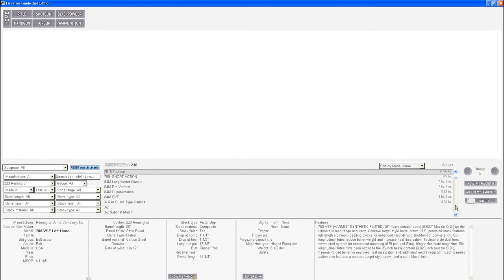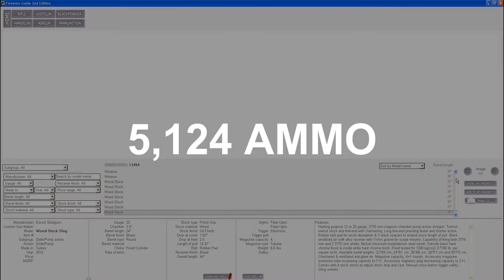Firearms Guide with Schematics: Ultimate guns and ammo reference guide & schematic library .avi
- online guns & ammo reference guide, gun values (like Blue Book) + 15,000 printable gun manuals, schematics & blueprints!

FIREARMS GUIDE 2nd EDITION
Five products on one DVD every shooter must have:

1. Reference guide that presents over 50,000 models of Firearms, Airguns and Ammo from 425 manufacturers worldwide!
• Computer searchable with 14 different search criteria! Find any gun in a second!
• Presents models with Tech Specs -- Hi-Resolution Color Pictures -- Features - Ballistics -- Prices!
• Over 27,000 high-resolution color pictures in resolution up to 6636 x 1492!
• Up to 12 pictures per model! Zoom in to the see smallest details!
• Guns are presented in different finishes, stock types and stock materials!
• Exclusive U.S. and EU custom guns with price tags up to $1,000,000!
• Interlinked ammo and gun database. Check the stopping power of each gun with one click.

2. Schematics Library with over 1,550 gun schematics with parts lists from 130 manufacturers!
• Search for a specific gun schematic by manufacturer, then choose the model and zoom in to see the smallest gun parts and print out any schematics

3. FFL Locator -- Database of over 60,000 gun dealers in the USA with phone numbers and addresses. When you need a gun dealer find them by type of license, by state and by ZIP code

4. 500 Printable Targets -- Print as many as you like! Shoot as many as you like! Choose from a great selection: game animals, silhouettes, crosshairs, sight-ins, fun-to-shoot objects, etc. Both black & white and color targets!

5. US-EU Ammo Caliber Chart - No more hassle trying to figure out which EU ammo caliber is which US ammo caliber. We've figured it out for you, from US to EU and EU to US - works both ways!

• On DVD for Windows 7, Vista and XP.
• Starts automatically and works directly from DVD. Needs no installation. No internet connection required.